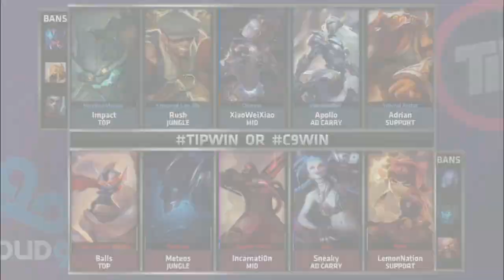Team Impulse vs Cloud 9 - Semana 5 - Día 2 - LCS NA Summer Split 2015 - Español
Vibra una vez más con los apasionantes encuentros de esta quinta jornada del Summer Split de la LCS NA, donde hemos podido ser testigos de grandes victorias e inesperadas derrotas en el duro campo de batalla de la Grieta del Invocador. Disfruta nuevamente de toda la acción de la alta competición de manos de nuestros casters Keireth y Sitox quienes nos comentaron y analizaron cada uno de los intensos minutos de esta jornada en vivo y en español desde nuestro canal de ESL TV España.

No te pierdas nada del canal de YouTube de Domino's Pizza España. ¡Te va a gustar!